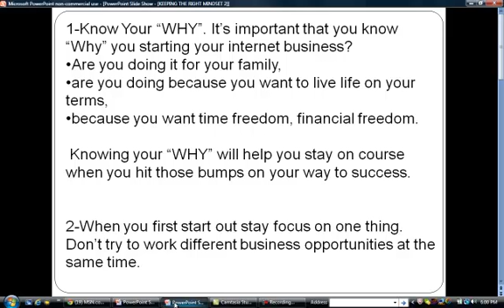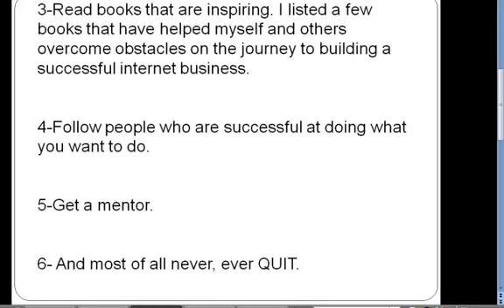How To Tune Up Your Mind For Success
How To Tune Up Your Mind For Success Tips.

RECOMMENDED BOOKS:
1-Think And Grow Rich by Napoleon Hill
2- Failing Forward by John C. Maxwell
3-Caught Between A Dream and a Job by Delatorro McNeal II
4-The Slight Edge by Jeff Olson
5-Live Your Dreams by Les Brown
6-48 Days To The Work You Love by Dan Miller
7-Feel The Fear And Do It Anyway by Susan Jeffers